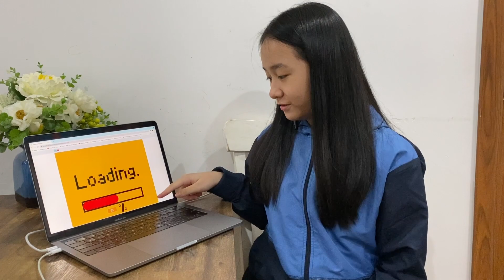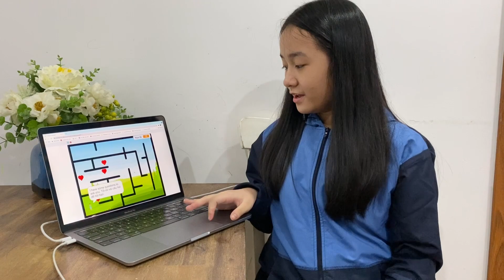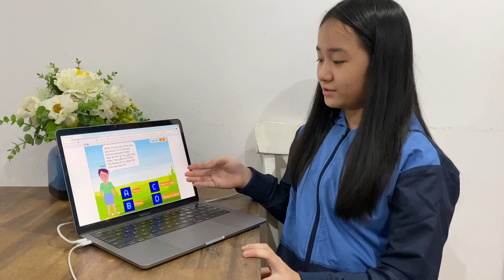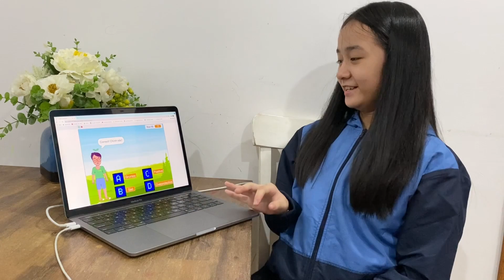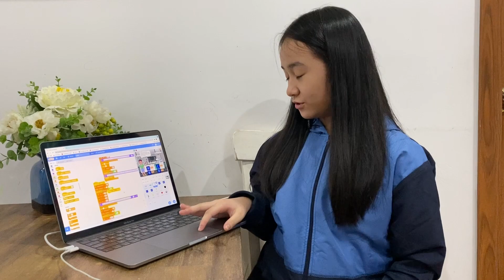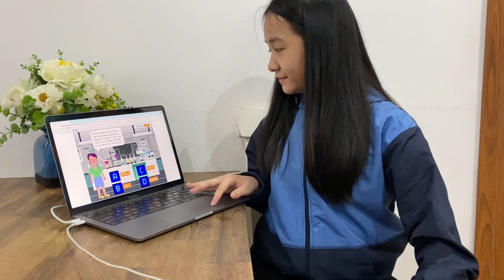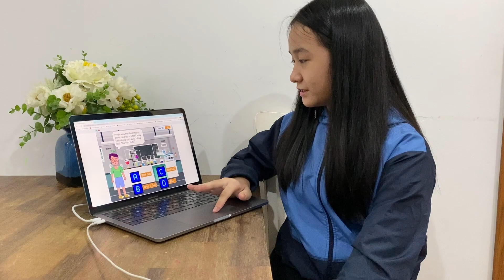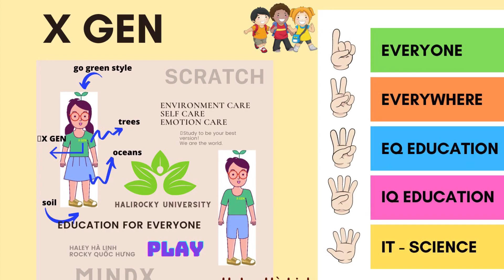[Tech Challenge] HaliRocky - Thí sinh: Haley Hà Linh, Rocky Quốc Hưng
Nhóm: HailiRocky
Thành viên:  Haley Hà Linh và Rocky Quốc Hưng
Bảng: Scratch

Nhóm HaliRocky với 2 thành viên Haley Hà Linh và Rocky Quốc Hưng với sản phẩm lập trình kết hợp giữa animation và game học tập, với tạo hình nhân vật rất “thân thiện với môi trường” tượng trung cho giới trẻ với một tư duy, lối sống quan tâm đến môi trường và phát triển thế giới, chúng em muốn tạo ra một ứng dụng định hướng phát triển bản thân cho mọi bạn nhỏ từ khắp mọi miền và mở ra một tương lai học tập và phát triển toàn diện: trí tuệ và cảm xúc lẫn đam mê. Đến với game là một bước tiến tới một trường đại học trong mơ: HaliRocky - trường học toàn cầu.
📍 MindX - Cam kết việc làm công nghệ toàn cầu
Trường học công nghệ đầu tiên sở hữu lộ trình đào tạo lập trình dài hạn lên tới 6 năm cùng chương trình bảo trợ việc làm.